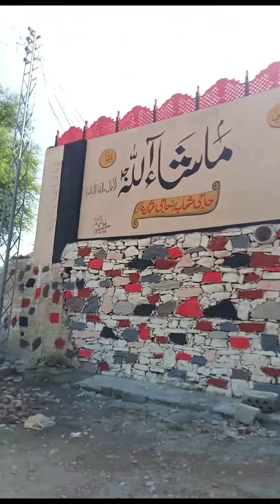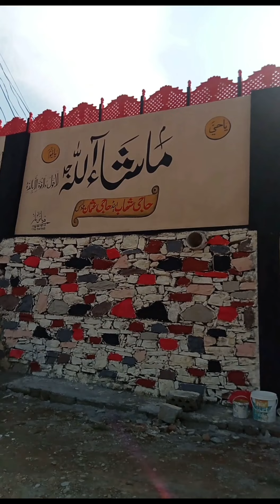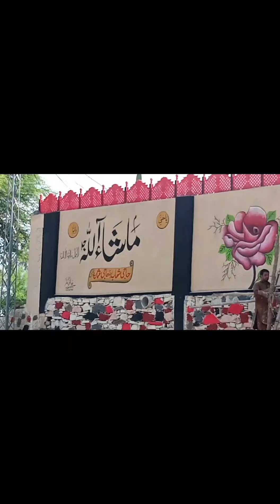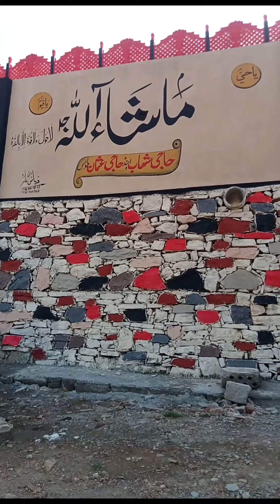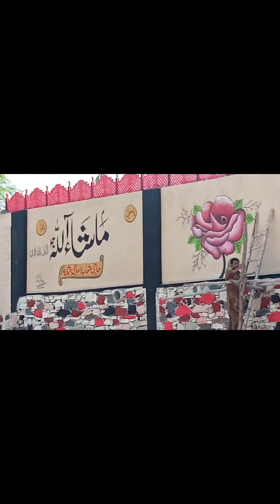FAYAZ ARTS #03469164844 3D AND MOR